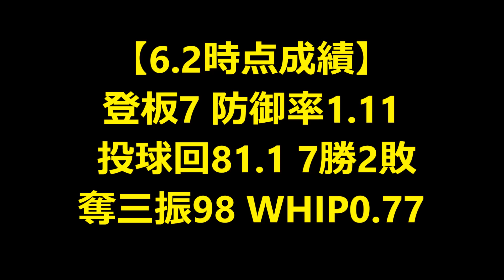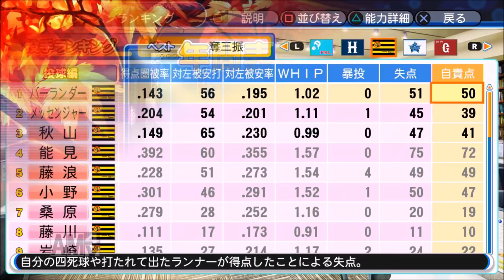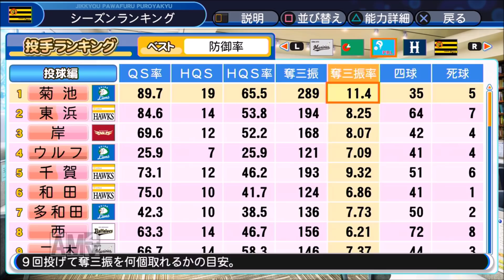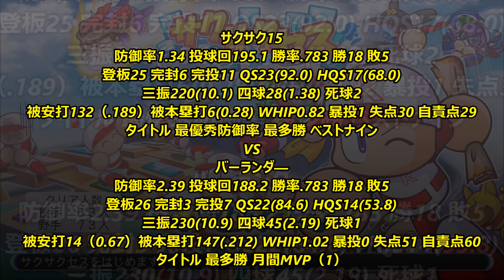【パワプロ2018】強者揃いのプロ野球選手を倒す！対決サクサクセス♯15 【ジャスティン・バーランダー】